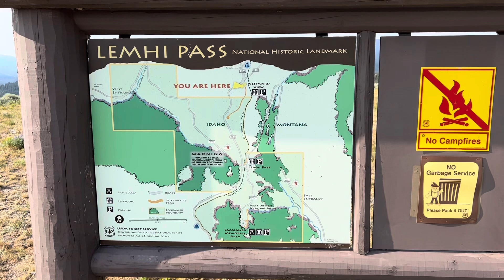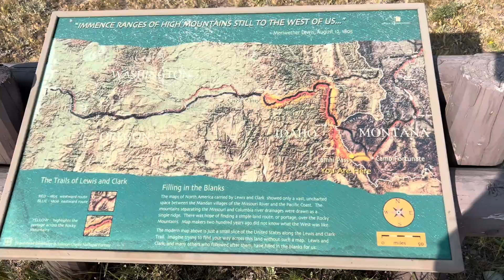CDT Day 68 SOBO (Day 41)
Hiking the CDT